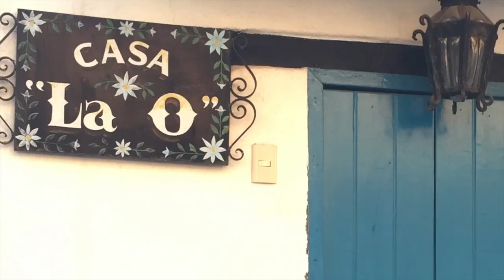Puerto Vallarta's Downtown 'Malecon' Open-Air Art Gallery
Puerto Vallarta's downtown 'Malecon' area is completely renovated and is now home to an open-air art gallery and shops.  It's a walking-only zone and the entire area is filled with fun things to do and beautiful things to see.